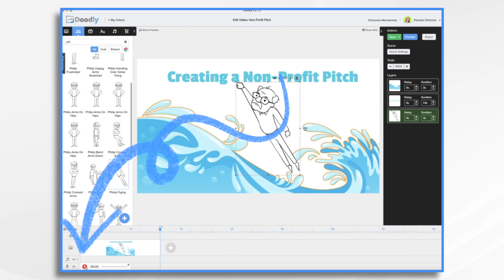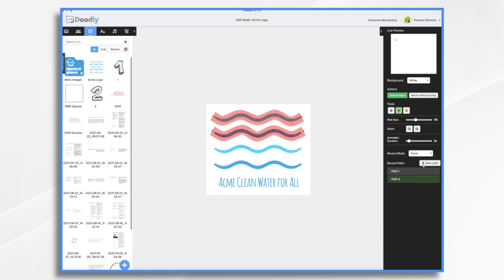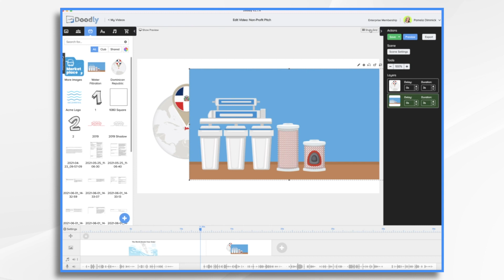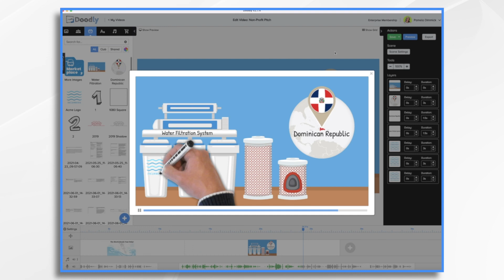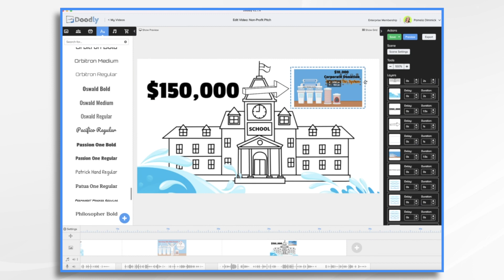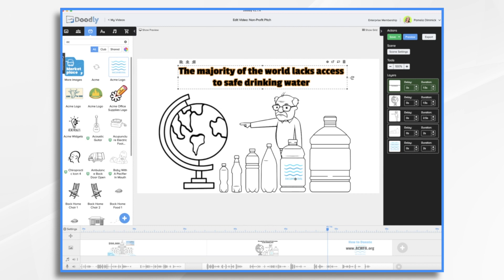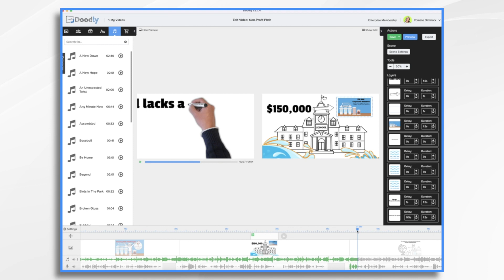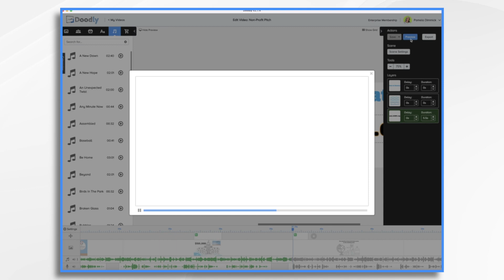Make a Non Profit Pitch WITH DOODLY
Have you ever wanted to create a cool, high-quality nonprofit video but didn't know how? Well, good news, Pamela is going to show you in this tutorial exactly how to make an awesome looking video with Doodly in three easy steps! So, no more excuses for not having that perfect nonprofit video; let Pamela show you the way.